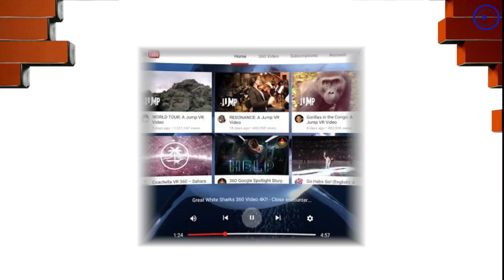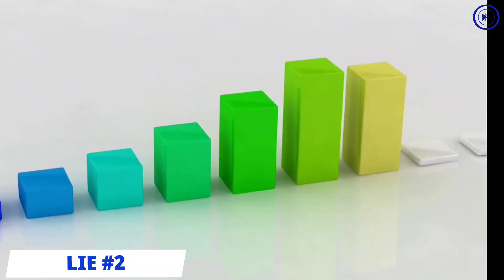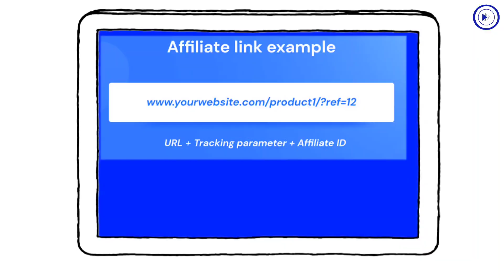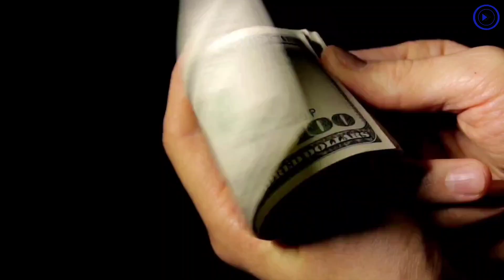Youtube Automation Gurus: What They Keep Quiet !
The "YouTube Automation Gurus" aren't a new phenomenon. 📺 Our video, titled "Exposing YouTube Automation Gurus: the Truth" delved into some of the modern-day examples of these schemes and individuals. 💡 But in today's video, we're going to explore the hidden truth that those proclaimed YouTube automation experts aren't telling you. 🕵️‍♂️ These secretive actions are the building blocks of successful faceless channels with thousands, if not millions, of subscribers. 🚀😮

If you're not subscribed yet, do it right now to not miss any of our videos that we make to help you create your faceless channel and be a successful YouTuber without showing your face. 🤩🔔

0:38   Lie n°1
1:11   Lie n°2
2:03   Lie n°3
2:35  Let's uncover the reality !